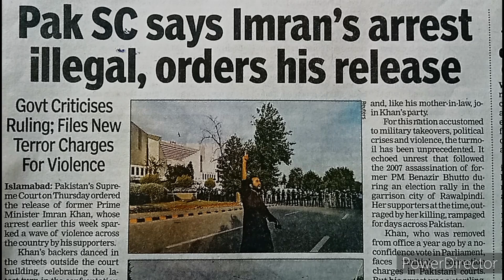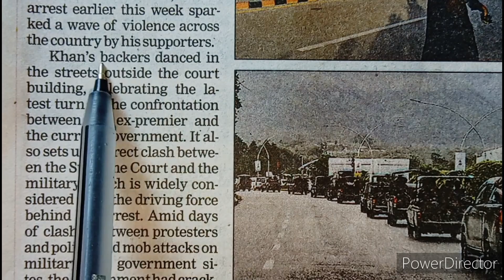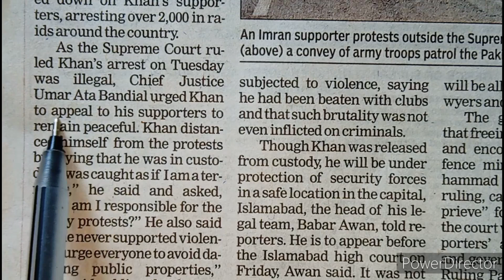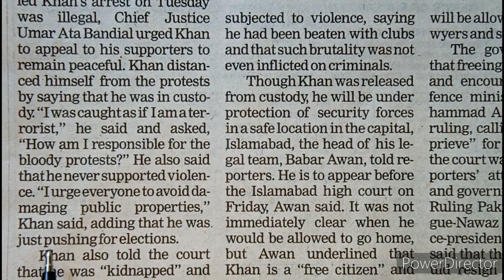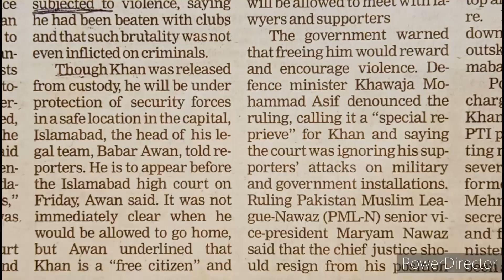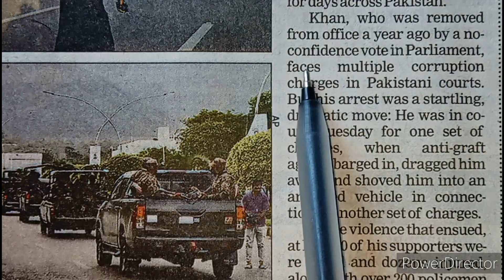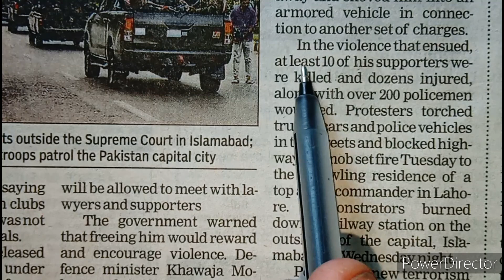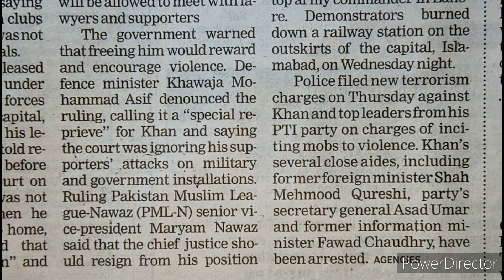improve your english vocabulary by reading English newspaper | learn English grammar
2- ALL TYPE OF INTRODUCTION

3- WORD DIFFERENCES IN ENGLISH

beginner english
english course
english lesson
english lessons
english vocabulary
esl
learning english grammar
tesl

English fluently
chandan khare
english with chandan
editorial